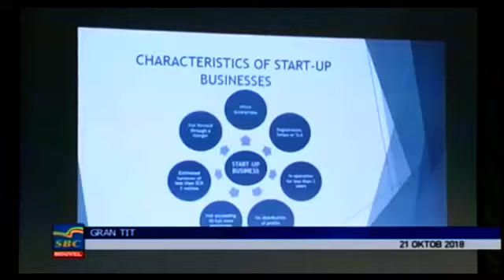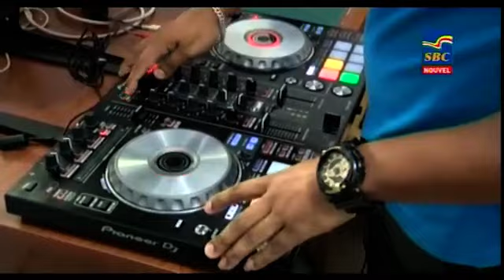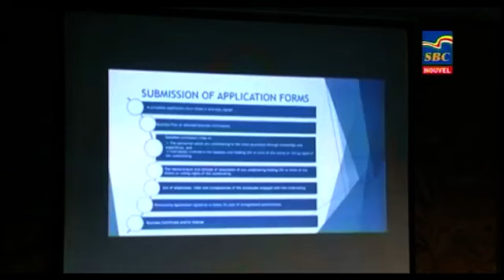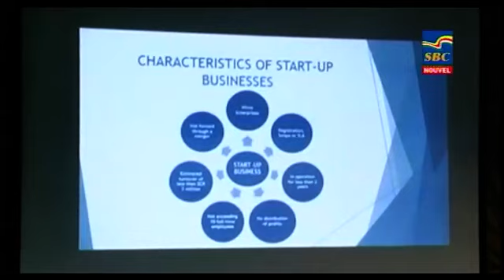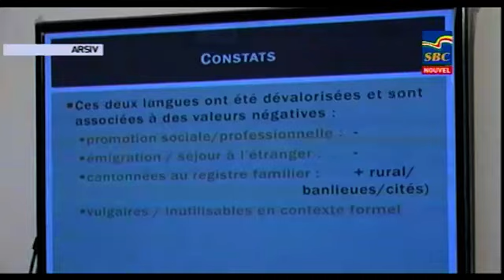8 p.m News 21-10-2018